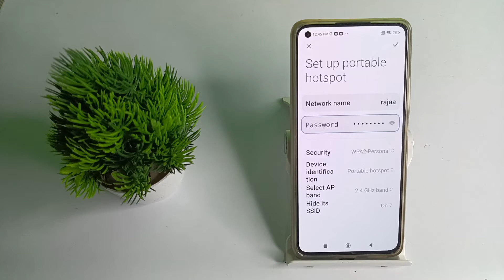How to change hotspot password in Xiaomi 11 lite NE, hotspot ke password ko